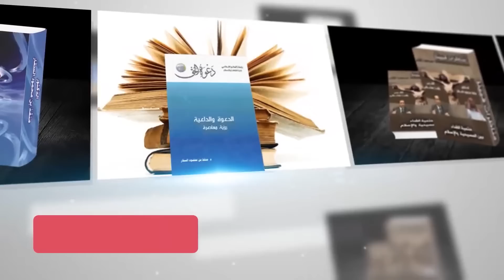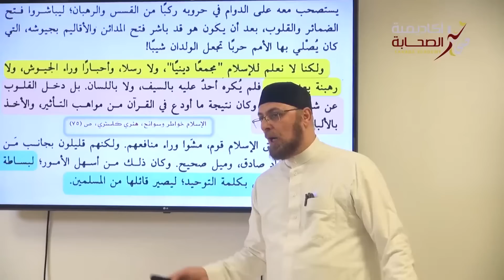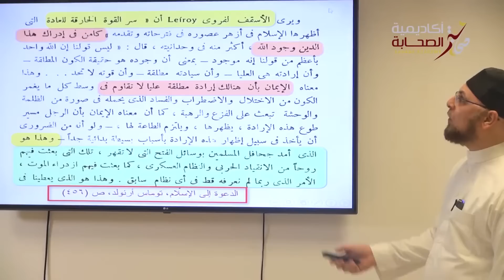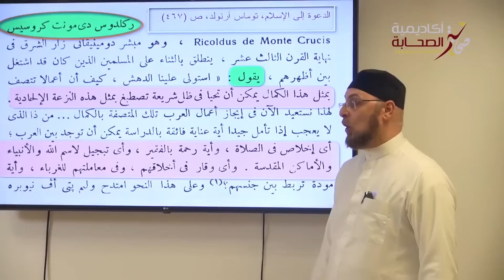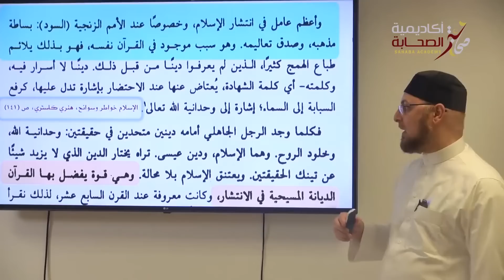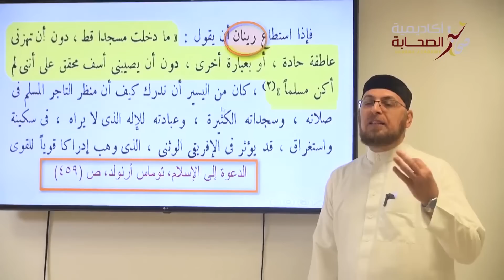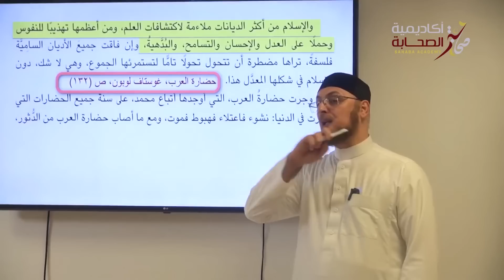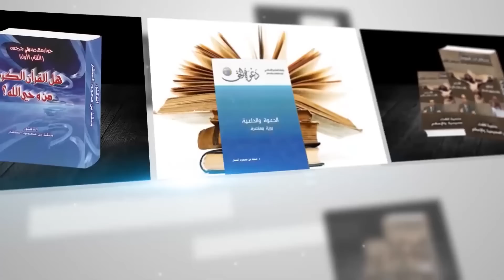10 لماذا دخل الناس الإسلام أفواجاً .. حقائق لا يعرفونها